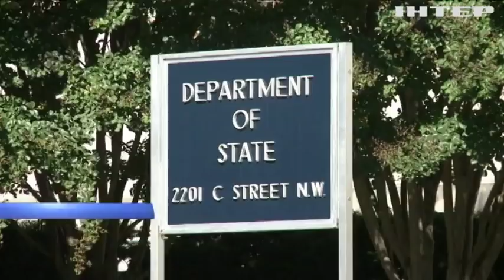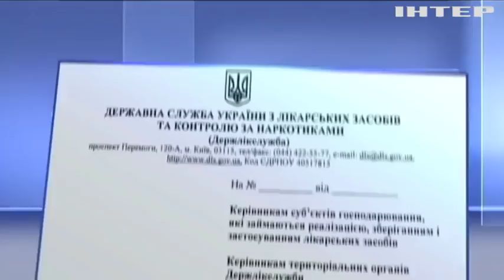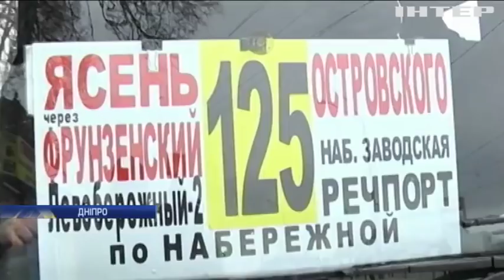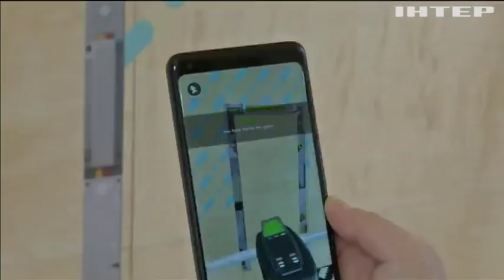Новости 8:00, выпуск за 2 марта 2018 года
Головні події на цю годину:
У США відреагували на хизування Росії крилатими ракетами; Українські військові доставили хліб жителям прифронтової зони; Смерть немовляти: в Україні заборонили болгарську вакцину БЦЖ; На Київщині чиновники налагодили схему хабарництва за оренду землі; У Харкові заслухали постраждалих від скандальної ДТП; У Дніпрі через скорочення транспортного маршруту мешканці перекрили дорогу; Вполювати привида: розробники мобільних додатків створили нову гру (відео); Нідерландський зоопарк поповнився дитинчам білого носорога (відео); Індуси зустріли весну "святом кольорів" (відео).